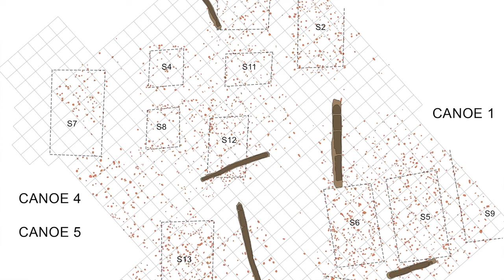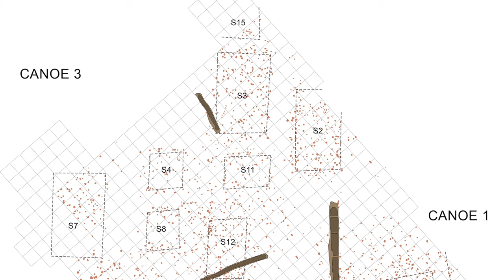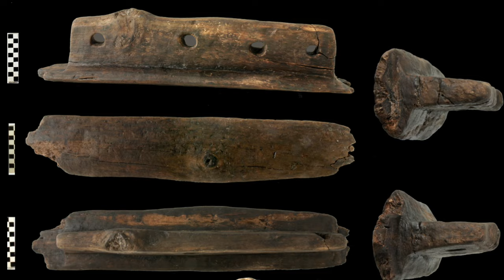7,000 YEAR OLD CANOES are evidence of ancient seafaring in the Mediterranean.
"The first Neolithic boats in the Mediterranean: The settlement of La Marmotta", an academic paper published in PLOS ONE has just been release detailing the excavations of the La Marmotta Neolithic settlement near Rome. Amazingly, work here has been ongoing since the early 1990s and it is extraordinary that the site is not more well-known. Archaeologists discovered the remains of 5 ancient canoes amongst the settlement buildings and it seems they hold clues about how the Mediterranean Sea may have been navigated during the early years of the expansion of farming during the early Neolithic.

00:00 - Introduction & Overview
01:09 - The La Marmotta Settlement
04:08 - The Canoes
06:39 - Proof of seafaring?
08:14 - More about La Marmotta
09:47 - Canoes with sails and/or outriggers?
14:57 - Göbekli Tepe to Stonehenge Project
15:56 - La Marmotta a busy place!
17:54 - Importance of the chronological context
19:06 - Outro

Help us make our next film, GÖBEKLI TEPE to STONEHENGE at ...
If you want to show some love to the Prehistory Guys but don't want the commitment of a monthly subscription (see Patreon link below), you can make a one off donation by following the link above. All single donations go to our current project: GÖBEKLI TEPE to STONEHENGE